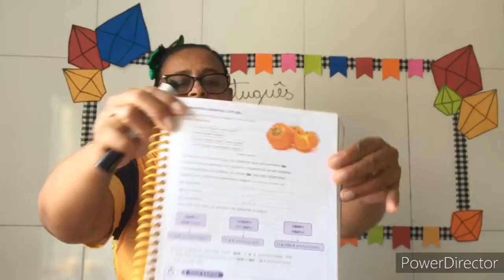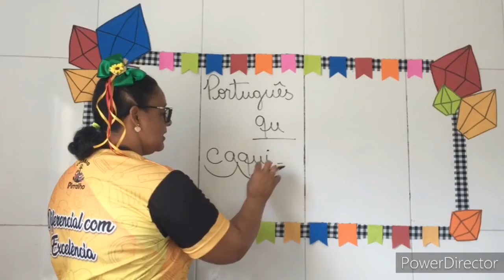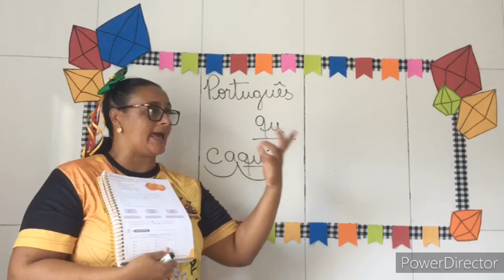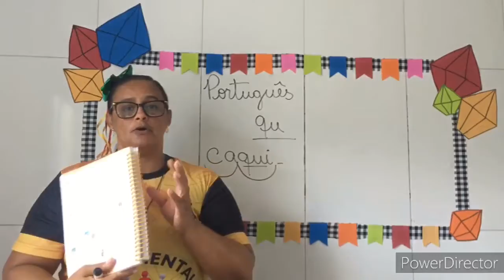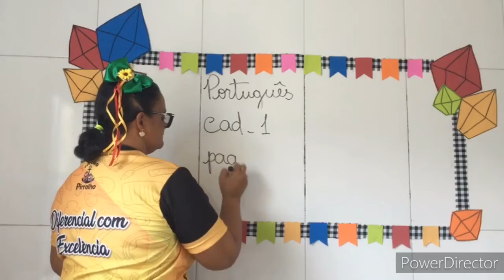AULA DE PORTUGUÊS-PROFESSORA ISLANE